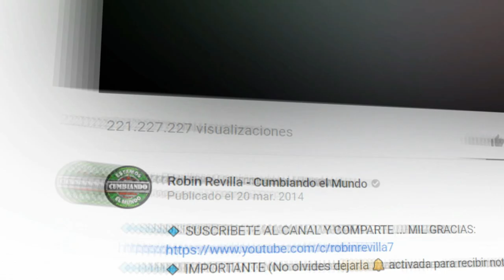CASATE CONMIGO | GONZA MIX X AYSON MIX